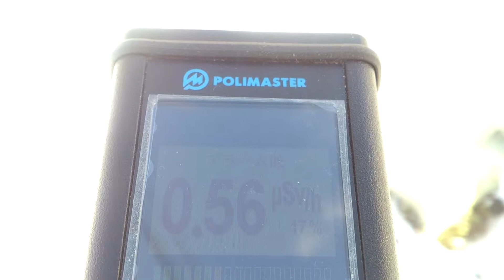計測日2013年12月29日 福島県郡山市 安積第二小学校付近①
計測場所

2011年から遠距離も１人で！計測や撮影をしています。ご支援　宜しくお願い致します。